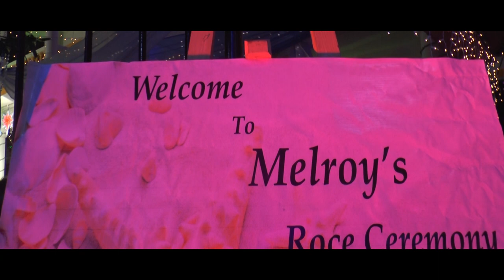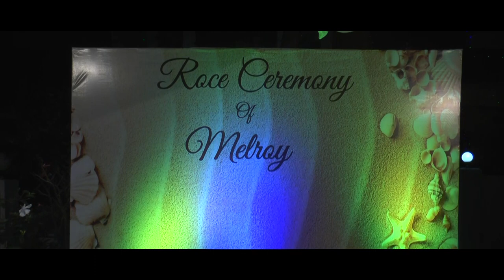Roce video - Melroy L